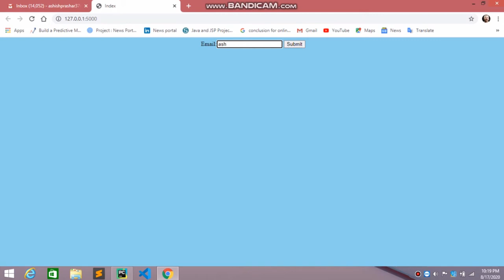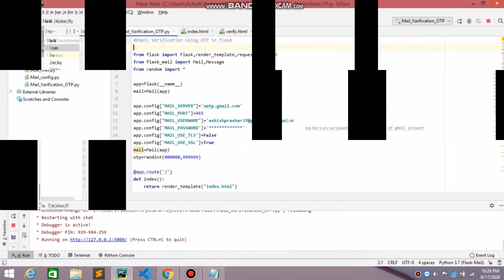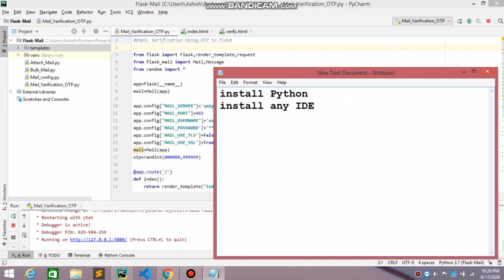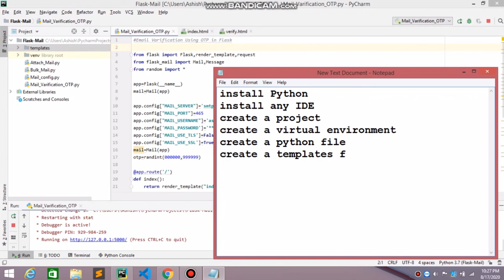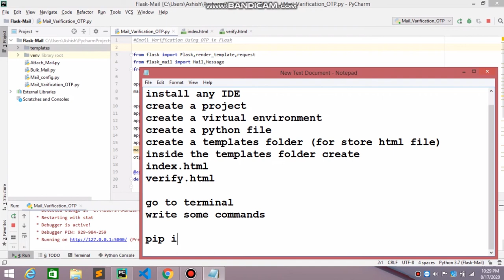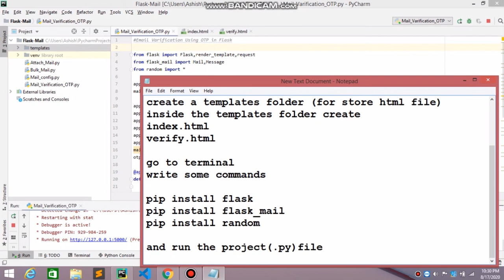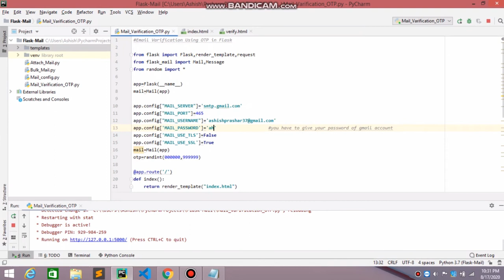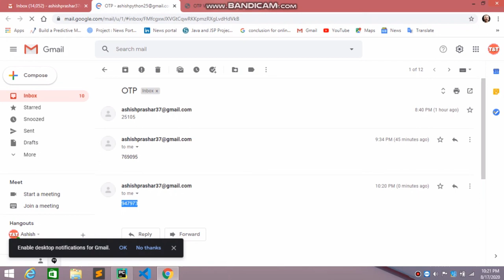Flask Mail - Email Verification - OTP Verification Using Flask - Send Mail Using Flask - Python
In This Video You Will know how to sent mail using Python (Flask). You Can Know how to Verify mail by sending OTP.
I will give you the code where you can send mail , send Bulk mail, attach file in mail, mail verification.